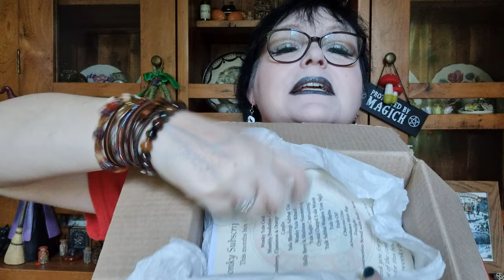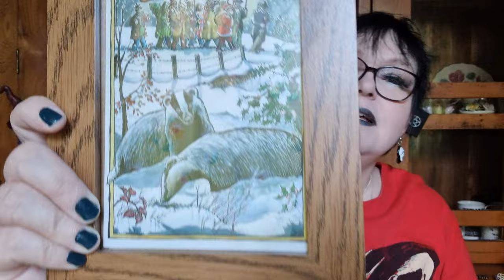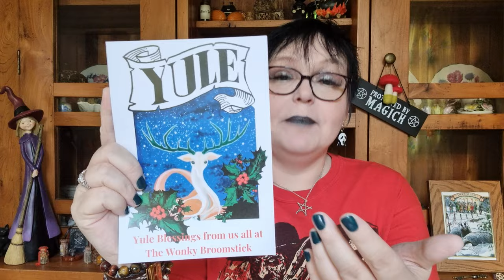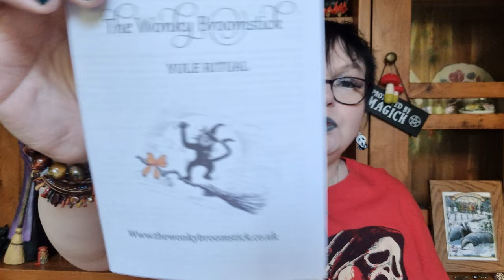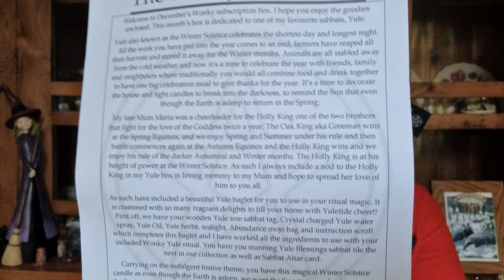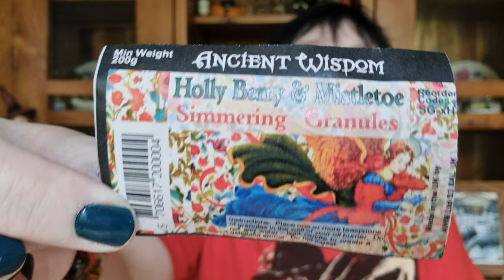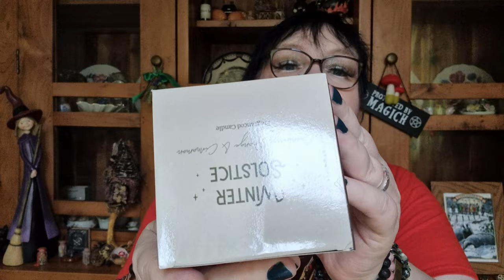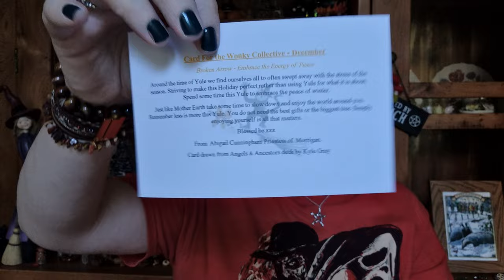UNBOXING - The Wonky Broomstick Monthly Subscription Box for December 2023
In todays video, I share with you The Wonky Broomstick Monthly Subscription Box for December, and the theme is the Sabbat of Yule xxx

In the mean time please stay safe and I hope you have a Magickal day 💜 🌛 🌕 🌜 💜